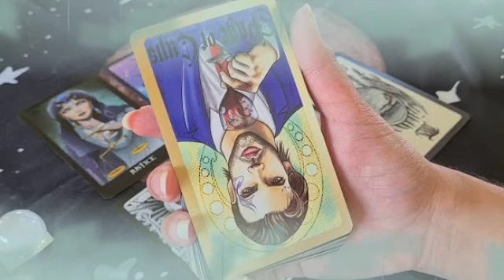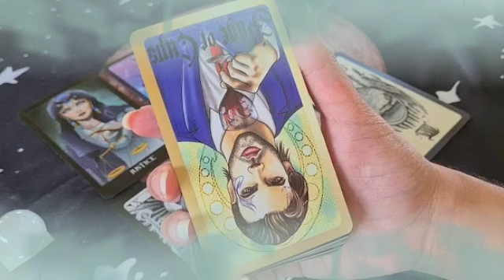برج السرطان من 4 إلى 11 نيسان 2024 // زي اليتيم من غيرك💔كل ما تحب نفسك🙏هيغرق فحبك🔥الجديد ناوي👰